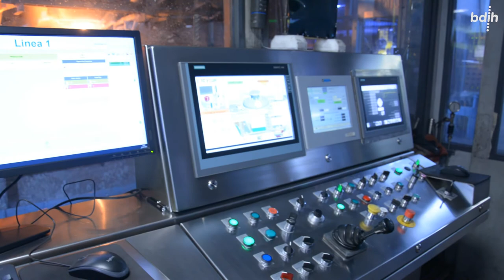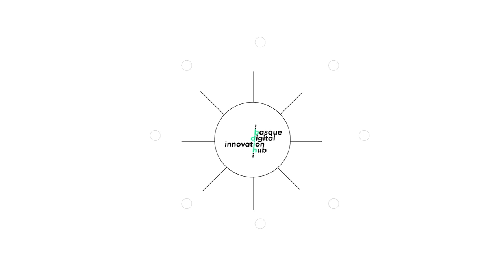Draxton | BIDH Casos de Uso: Mejora del 10% en el rendimiento de la producción de frenos de disco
Conoce cómo en Draxton han sido capaces de mejorar su rendimiento productivo en un 10% con la ayuda de BDIH

Draxton Atxondo es una fundición de hierro nodular que fabrica piezas de seguridad para el sector automoción. Su principal producto es la horquilla de freno de disco. Actualmente, son el principal proveedor de freno de disco en Europa con una fabricación anual de más de 30 millones de horquillas, lo que supone un 45% de cuota de mercado europeo.

¡En el vídeo de Draxton podrás ver todos los detalles!